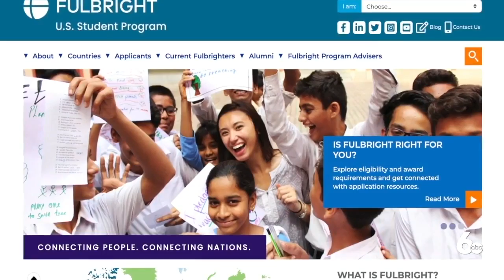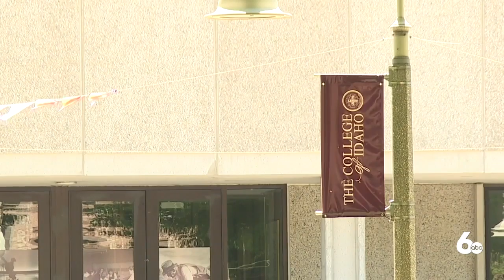College of Idaho graduate receives Fulbright Scholarship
CALDWELL, Idaho — A recent College of Idaho graduate has received a Fulbright Scholarship which will allow him to travel overseas for a teaching program.